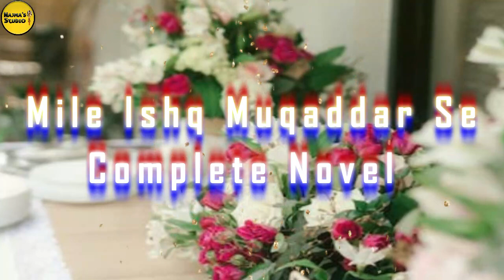Mile Ishq Muqaddar Se By Hina Asad | Complete Novel | Romantic | Najma's Studio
Mile Ishq Muqaddar Se By Hina Asad